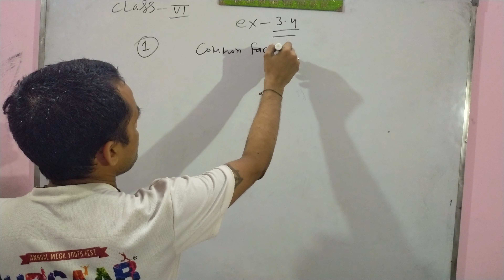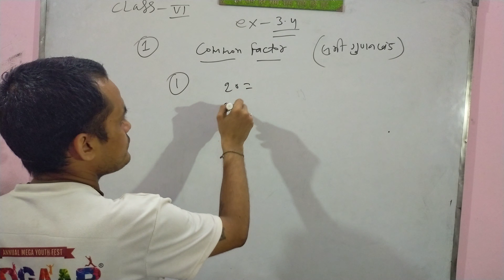CLASS 6 MATH EXERCISE 3.4 Q.NO.1 PLAYING WITH NUMBER BY SANTOSH KUMAR